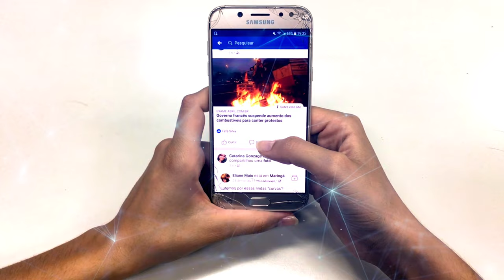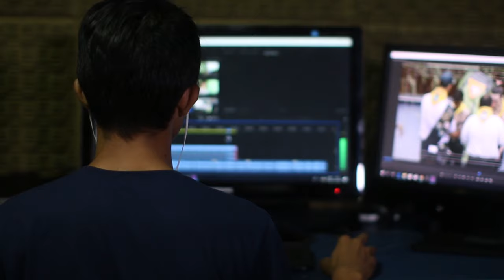What's Going On With Our World? 😱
The world is full of challenges that stem from human nature, global dynamics, and environmental issues. These challenges create chaos and uncertainty in our world. However, as YouTubers and content creators, we have the power to raise awareness and inspire change through our online platforms. We can use storytelling, informed discussions, creative solutions, and collective action to make a positive impact on our world.